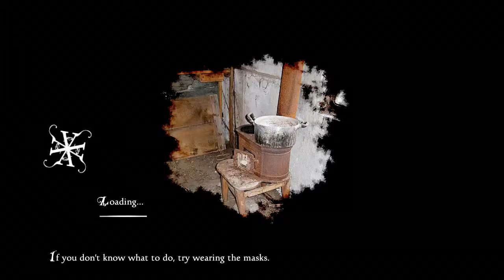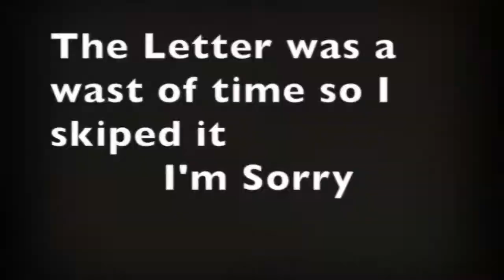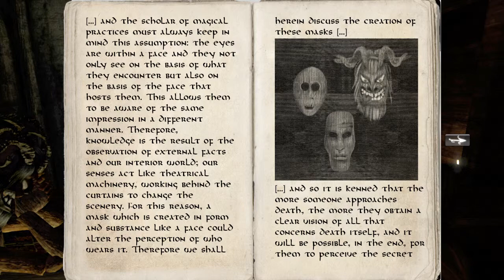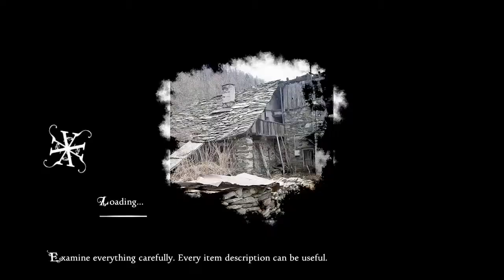Female Mannequin is Best Mannequin| Dijo Plays Anna: Extended Edition| 2nd Attempt #2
I find a new friend in the house.
Anna: Extended Edition is a PC horror game that was recently ported to the Xbox Live Arcade.